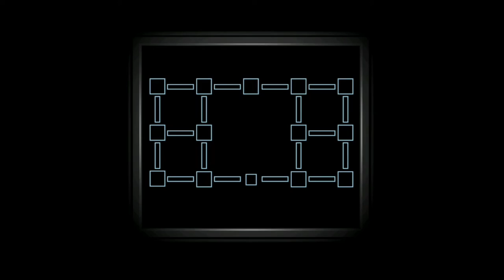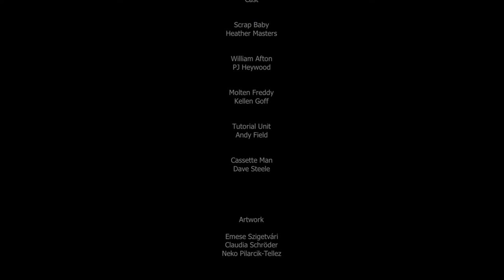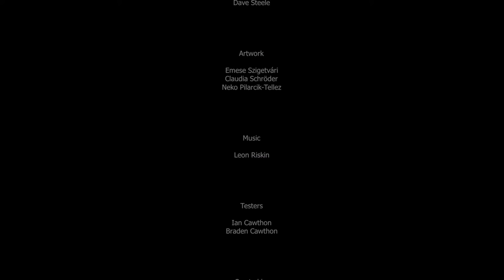Freddy Fazbear's Pizzeria Simulator - Saturday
For some reason, part of my video got cut off, so I couldn't show you my final Fazbear Ratings, and I don't remember what it is, so I apologize